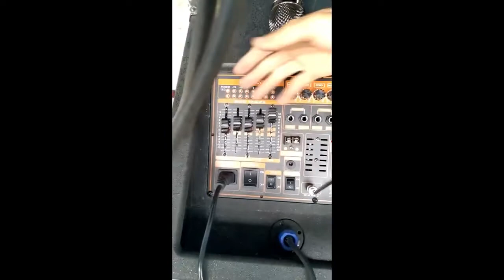LOA KÉO ĐẠI PHÚ ARRAY 2.1 SUB BASS 4 TẤC CÔNG SUẤT THỰC 1000W TÍCH HỢP NHIỀU CÔNG NGHỆ ĐỘT PHÁ MỚI